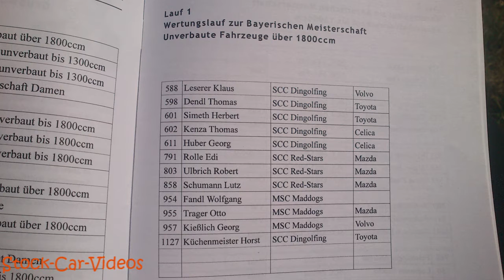Stock Car-Rennen | Holzhamm 2013 | Lauf 1 | Bayerische Meisterschaft unverbaut über 1800ccm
Der dritte Vorlauf in der Gruppe Süd in Holzhamm.
Veranstalter: Devil Drivers

Lauf 1: Wertungslauf zur Bayerischen Meisterschaft Unverbaute Fahrzeuge über 1800ccm

Teams: SCC Dingolfing, SCC Red-Stars, MSC Maddogs